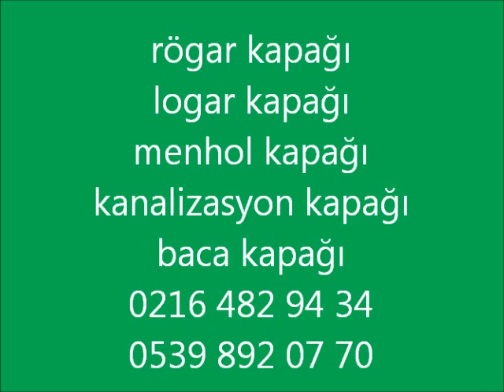Maigabo Monggar Nepaltargaon Pangsu Panka plastic manhole 0090 539 892 07 70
Silikopolimer Rögar Kapakların Genel Özellikler ve Avantajları:
AYAT IZGARA VE MAZGALLARI
AYAT MAZGAL IZGARALARI YAĞMUR SUYU IZGARA ÜRÜNLERİ
Avantajları :
•Renk seçeneği .
Kullanım alanları :
Özellikleri :
YAĞMUR SUYU IZGARALARI:
Özellikleri :
•1 adet manuel kilitleme sistemi mevcuttur.
•Mafsallı menteşe sistemi mevcuttur.
ALTYAPI
ŞEHİR MOBİLYALARI
AYAT LTD. ŞTİ.
GÜRSEL GÜRCAN  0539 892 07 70

Sipariş bilgileri
Fiyat: 165 TL/ad.

İstanbul rögar kapağı firmaları 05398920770 kanalizasyon kapağı üreticileri 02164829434 baca kapağı menhol kapağı temizleme kapağı 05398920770 Adalar Avcılar Bağcılar Bahçelievler Bakırköy rögar kapağı firmaları 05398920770 kanalizasyon kapağı üreticileri 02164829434 baca kapağı menhol kapağı temizleme kapağı 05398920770 Bayrampaşa Beşiktaş Beykoz Beyoğlu Büyükçekmece Çatalca Eminönü Esenler Eyüp Fatih  rögar kapağı firmaları 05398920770 kanalizasyon kapağı üreticileri 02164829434 baca kapağı menhol kapağı temizleme kapağı 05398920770